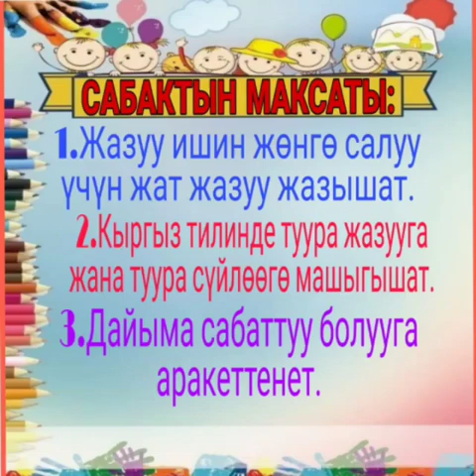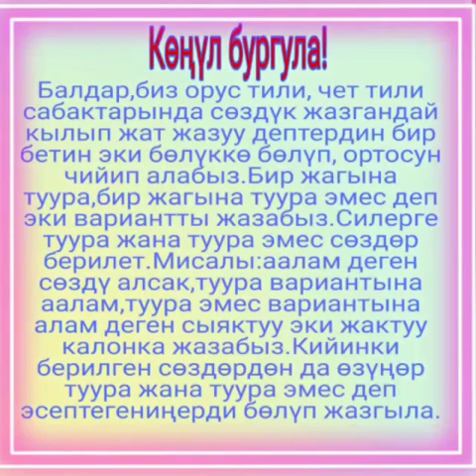Онлайн Жат жазуу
4-класс Кыргыз тили сабагы
Мугалими: Мамырова .А.